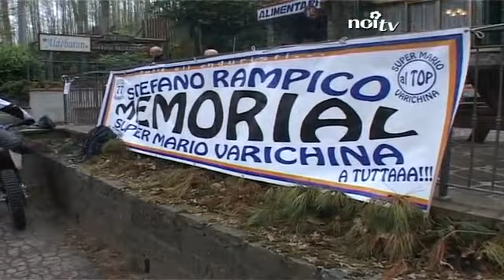Villa Basilica, club enduro a guardia dell'ambiente